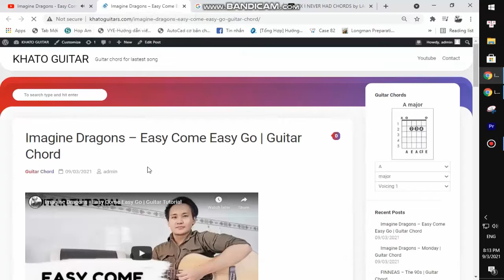Blake Shelton - Come Back as a Country Boy | Beat Guitar Karaoke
Thank you very much my friends. Blake Shelton - Come Back as a Country Boy | Beat Guitar Karaoke
Today, I will share with you Blake Shelton - Come Back as a Country Boy | Beat Guitar Karaoke